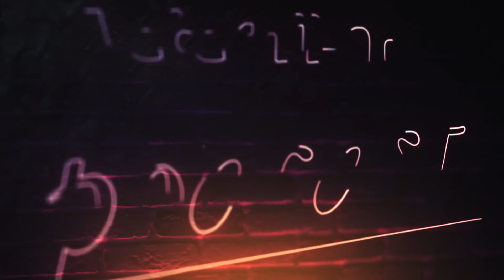Večernji.hr podcast ep.5: Mate Mijić i Marijan Palić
Doznajemo sve o ulozi internetskih trolova u američkim i hrvatskim izbornim kampanjama. O američkim izborima razgovaramo s Matom Mijićem i Marijanom Palićem, komunikacijskim stručnjacima koji su radili dvije istaknute kampanje na hrvatskim predsjedničkim i parlamentarnim izborima.